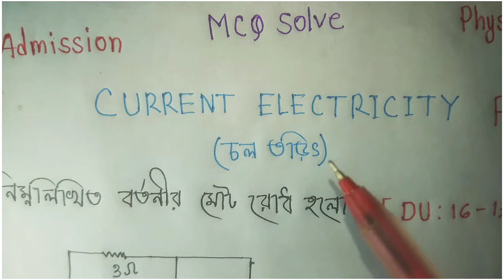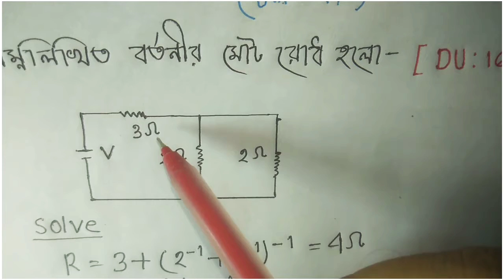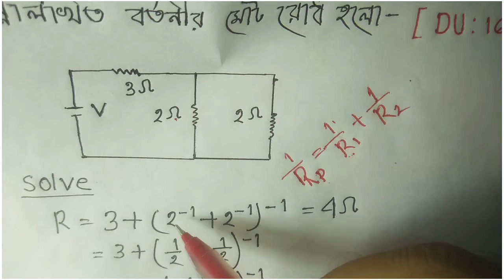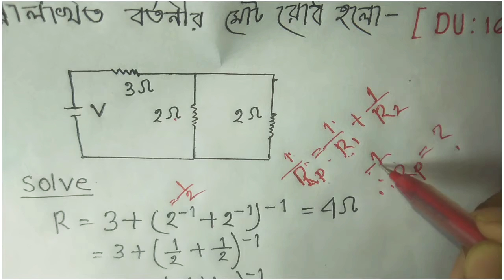Current electricity || Admission | HSC Physics | MCQ Solve | চল তড়িৎ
Current electricity

HSC Physics Second Paper Current electricity MCQ Solve Part - 5

 শর্ট টেকনিকে চল তড়িৎ অধ্যায়ের MCQ Solve

Channel Name -

✨Modern study tricks

Facebook id name -
Md.Mohiuddin Hossain